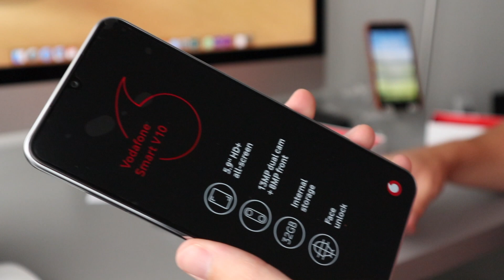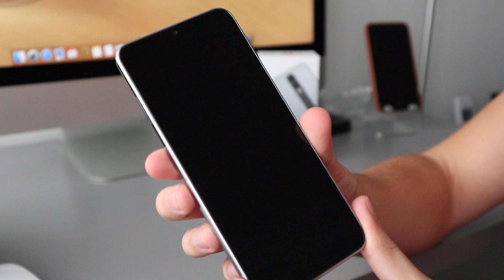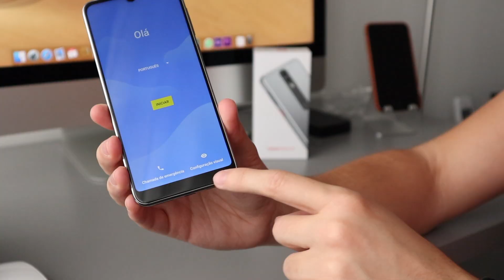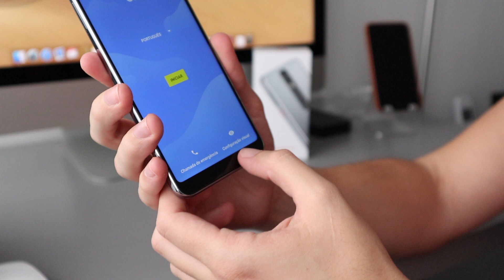Vodafone Smart V10 | Unboxing | SiER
Um pequeno e simples video, onde mostro um pouco do design do smartphone, e o conteúdo da sua embalagem.

Não se esqueçam do vosso grande apoio.
Comentem , subscrevam e likes para cima!

🔴 PARCERIAS OFICIAIS